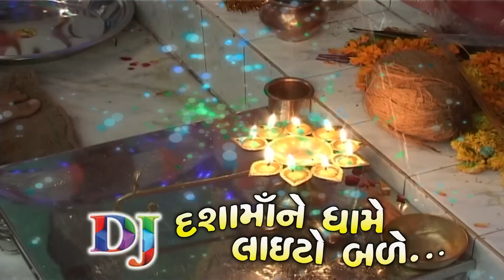દશામાં ની નવી આરતી (રાકેશ બારોટ ) new song for દશામાં રાકેશ બારોટ //ન્યૂ આરતી દશામાં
મોમાઈ માં દશામાં નવા ગીત
દશામની આરતી
દસમા ગીત
દશામાં સોન્ગ
દશામની આરતી
દસમા ગીત
દશામાં સોન્ગ
દશામની આરતી
દસમા ગીત
દશામાં સોન્ગ
દશામની આરતી
દસમા ગીત
દશામાં સોન્ગ
દશામની આરતી
દસમા ગીત
દશામાં સોન્ગ
દશામની આરતી
દસમા ગીત
દશામાં સોન્ગ
દશામની આરતી
દસમા ગીત
દશામાં સોન્ગ
દશામની આરતી
દસમા ગીત
દશામાં સોન્ગ
દશામની આરતી
દસમા ગીત
દશામાં સોન્ગ
દશામની આરતી
દસમા ગીત
દશામાં સોન્ગ
દશામની આરતી
દસમા ગીત
દશામાં સોન્ગ
દશામની આરતી
દસમા ગીત
દશામાં સોન્ગ
દશામની આરતી
દસમા ગીત
દશામાં સોન્ગ
દશામની આરતી
દસમા ગીત
દશામાં સોન્ગ
દશામની આરતી
દસમા ગીત
દશામાં સોન્ગ
દશામની આરતી
દસમા ગીત
દશામાં સોન્ગ
દશામની આરતી
દસમા ગીત
દશામાં સોન્ગ
દશામની આરતી
દસમા ગીત
દશામાં સોન્ગ
દશામની આરતી
દસમા ગીત
દશામાં સોન્ગ
દશામની આરતી
દસમા ગીત
દશામાં સોન્ગ
દશામની આરતી
દસમા ગીત
દશામાં સોન્ગ
દશામની આરતી
દસમા ગીત
દશામાં સોન્ગ
દશામની આરતી
દસમા ગીત
દશામાં સોન્ગ
દશામની આરતી
દસમા ગીત
દશામાં સોન્ગ
દશામની આરતી
દસમા ગીત
દશામાં સોન્ગ
દશામની આરતી
દસમા ગીત
દશામાં સોન્ગ
દશામની આરતી
દસમા ગીત
દશામાં સોન્ગ
દશામની આરતી
દસમા ગીત
દશામાં સોન્ગ
દશામની આરતી
દસમા ગીત
દશામાં સોન્ગ
દશામની આરતી
દસમા ગીત
દશામાં સોન્ગ
દશામની આરતી
દસમા ગીત
દશામાં સોન્ગ
દશામની આરતી
દસમા ગીત
દશામાં સોન્ગ
દશામની આરતી
દસમા ગીત
દશામાં સોન્ગ
દશામની આરતી
દસમા ગીત
દશામાં સોન્ગ
દશામની આરતી
દસમા ગીત
દશામાં સોન્ગ
દશામની આરતી
દસમા ગીત
દશામાં સોન્ગ
દશામની આરતી
દસમા ગીત
દશામાં સોન્ગ
દશામની આરતી
દસમા ગીત
દશામાં સોન્ગ
દશામની આરતી
દસમા ગીત
દશામાં સોન્ગ
દશામની આરતી
દસમા ગીત
દશામાં સોન્ગ

દશામની આરતી
દસમા ગીત
દશામાં સોન્ગ
દશામની આરતી
દસમા ગીત
દશામાં સોન્ગ
દશામની આરતી
દસમા ગીત
દશામાં સોન્ગ
દશામની આરતી
દસમા ગીત
દશામાં સોન્ગ
દશામની આરતી
દસમા ગીત
દશામાં સોન્ગ
દશામની આરતી
દસમા ગીત
દશામાં સોન્ગ
દશામની આરતી
દસમા ગીત
દશામાં સોન્ગ
દશામની આરતી
દસમા ગીત
દશામાં સોન્ગ
દશામની આરતી
દસમા ગીત
દશામાં સોન્ગ
દશામની આરતી
દસમા ગીત
દશામાં સોન્ગ
દશામની આરતી
દસમા ગીત
દશામાં સોન્ગ
દશામની આરતી
દસમા ગીત
દશામાં સોન્ગ
દશામની આરતી
દસમા ગીત
દશામાં સોન્ગ
દશામની આરતી
દસમા ગીત
દશામાં સોન્ગ
દશામની આરતી
દસમા ગીત
દશામાં સોન્ગ
દશામની આરતી
દસમા ગીત
દશામાં સોન્ગ
દશામની આરતી
દસમા ગીત
દશામાં સોન્ગ
દશામની આરતી
દસમા ગીત
દશામાં સોન્ગ
દશામની આરતી
દસમા ગીત
દશામાં સોન્ગ
દશામની આરતી
દસમા ગીત
દશામાં સોન્ગ
દશામની આરતી
દસમા ગીત
દશામાં સોન્ગ
દશામની આરતી
દસમા ગીત
દશામાં સોન્ગ
દશામની આરતી
દસમા ગીત
દશામાં સોન્ગ
દશામની આરતી
દસમા ગીત
દશામાં સોન્ગ
દશામની આરતી
દસમા ગીત
દશામાં સોન્ગ
દશામની આરતી
દસમા ગીત
દશામાં સોન્ગ
દશામની આરતી
દસમા ગીત
દશામાં સોન્ગ
દશામની આરતી
દસમા ગીત
દશામાં સોન્ગ
દશામની આરતી
દસમા ગીત
દશામાં સોન્ગ
દશામની આરતી
દસમા ગીત
દશામાં સોન્ગ
દશામની આરતી
દસમા ગીત
દશામાં સોન્ગ
દશામની આરતી
દસમા ગીત
દશામાં સોન્ગ
દશામની આરતી
દસમા ગીત
દશામાં સોન્ગ
દશામની આરતી
દસમા ગીત
દશામાં સોન્ગ
દશામની આરતી
દસમા ગીત
દશામાં સોન્ગ
દશામની આરતી
દસમા ગીત
દશામાં સોન્ગ
દશામની આરતી
દસમા ગીત
દશામાં સોન્ગ
દશામની આરતી
દસમા ગીત
દશામાં સોન્ગ
દશામની આરતી
દસમા ગીત
દશામાં સોન્ગ
દશામની આરતી
દસમા ગીત
દશામાં સોન્ગ